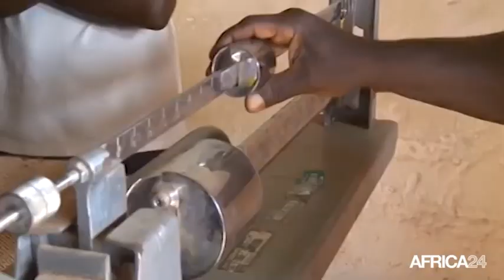Côte d'ivoire, HAUSSE DE LA VENTE DE CACAO POUR 2017/2018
Économie, En Côte d’Ivoire, 1 million de tonnes de cacao de la saison 2017/2018 auraient été vendues par anticipation. Un stock qui affiche une légère hausse de 5% par rapport aux estimations du 27 mai 2017. Le Conseil du Café-Cacao (CCC) prévoit de porter ce volume à 1,3 million de tonnes avant le début de ladite saison, le 1er octobre prochain."